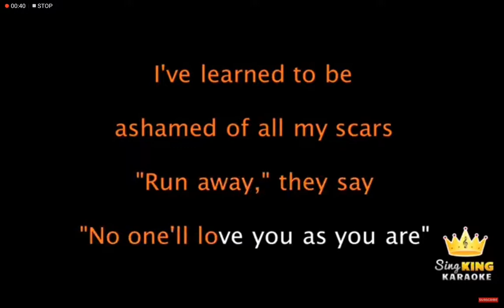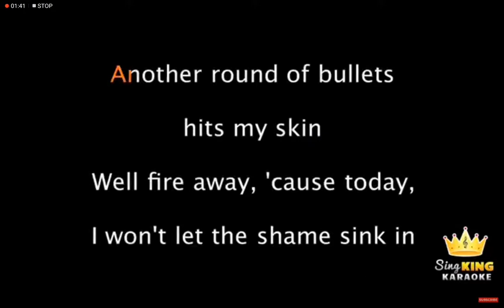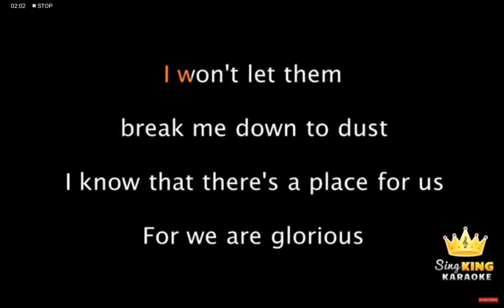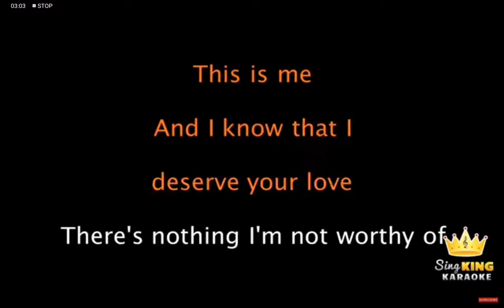Hi i did it again......